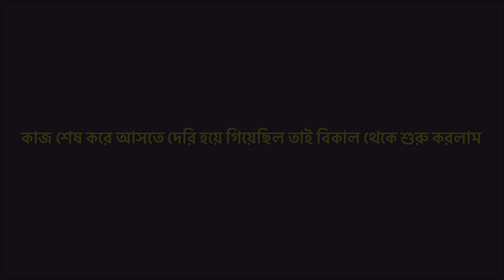অসাধারণ প্রথিভা সবার। আগে জানা ছিলো না ll Bengali vlog ll funny#akashsahasavlog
Bengali

হ্যালো আমার ইউটিউব ফ্যামিলি তোমরা সবাই কেমন আছ আশা করছি খুবই ভালো আছো

  চলে এসছি একটা নতুন ব্লগ নিয়ে  ভালো লাগলে অবশ্যই লাইক কমেন্ট শেয়ার করে দিও আর চ্যানেলের সাথে জুড়ে থাকার জন্য অবশ্যই চ্যানেলটা সাবস্ক্রাইব করে বেল আইকনটি দাবিয়ে দিও ভিডিওটি দেখার জন্য ধন্যবাদ 🙏🙏

watch now my 2nd vloging channel :- the aks95 blog

                       FACEBOOK  : - akash sahasa vlog

Viral vlog tag
Akashsahasavlog
Akash vlog
Sahasa vlog
Aks95vlog
Army lifestyle vlog
Daily vlog
Family vlog
Lifestyle vlog
Food vlog
Kolkata vloger
Barasat vloger
Gobardanga vlog
Gobardanga news
Gobardanga hindi collage
Indian Bengali vlog channel
Bengali vlog
Bengali channel
Bengali lifestyle vlog
Army job experience
Vlog channel ka keywords
Vlog video
Vloging in India
Vlog
Sahasa vlog
Rimpa akash
Habra vlog
Vlog channel viral
Today vlog
Up next vlog
Ranking vlog
First travel vlog
First vlog India
Couple vlog
Best vlog channel
No 1 vlog channel
AS army vlog gobardanga